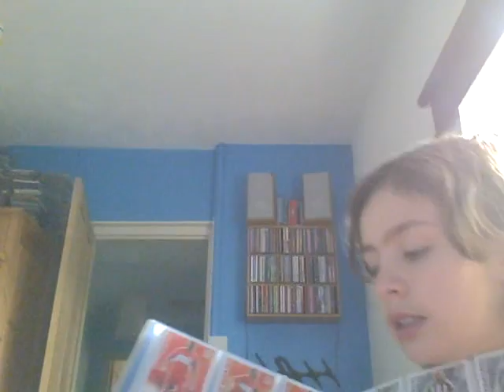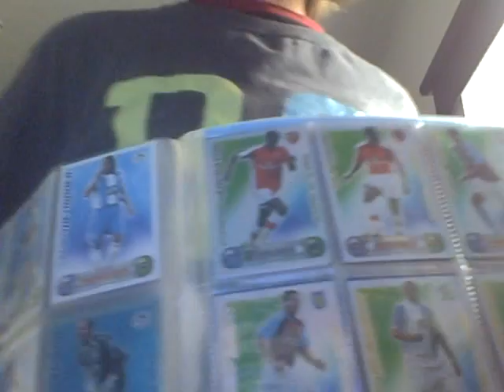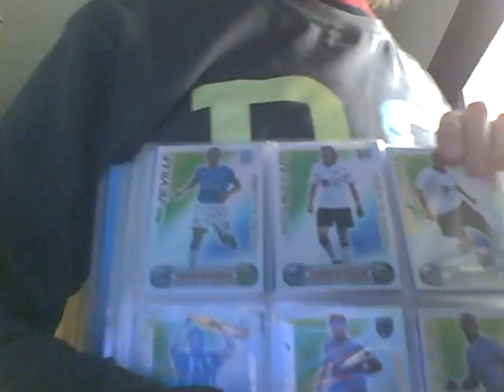match attax book